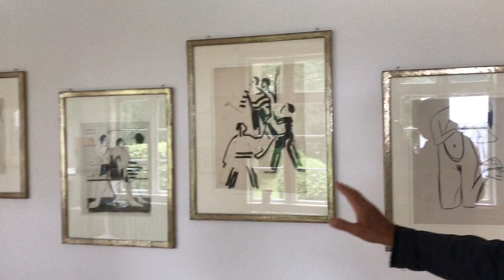"AMBACH-Reihe" von Steinleitner und Edlinger - Rezension von Meine Kommissare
Während eines Urlaubs im Jahr 2017 entdeckte ich in Burg auf Fehmarn eine Ausstellung von Ernst Ludwig Kirchner (einer der wichtigsten Vertreter des Expressionismus). Das passte hervorragend zu meinem gerade gelesenen Krimi von Jörg Steinleitner und Matthias Edlinger: "AMBACH Die Auktion Die Tänzerin". Das Buch erschien im März 2017 bei PIPER. Hinsichtlich Sprache, Originalität und Humor erfüllt das Buch hohe Ansprüche. Lesen Sie hierzu auch die Rezension auf meiner